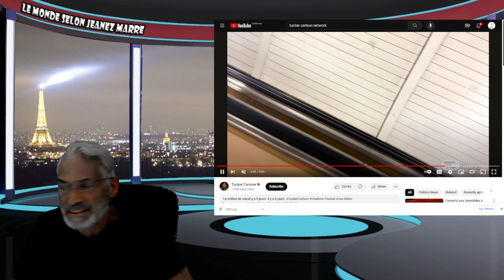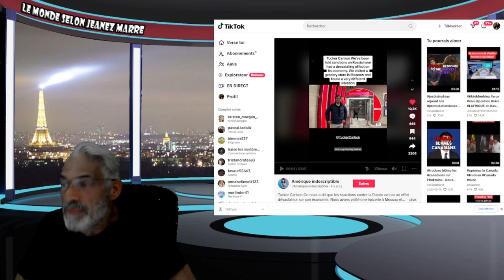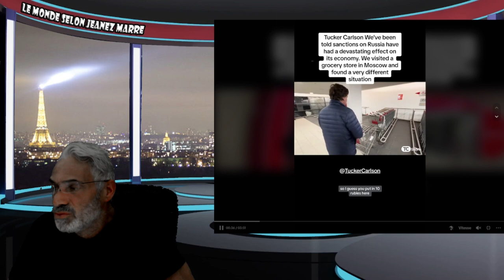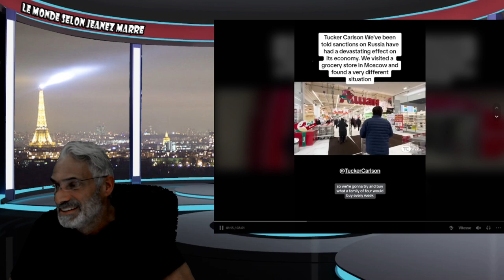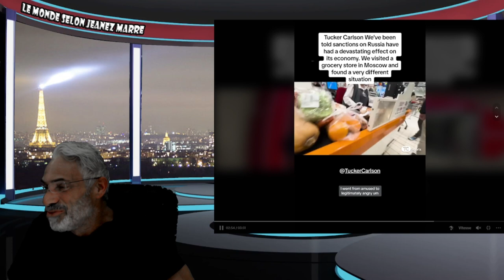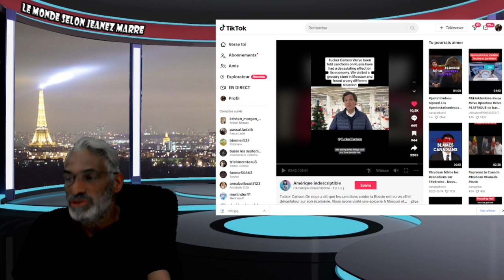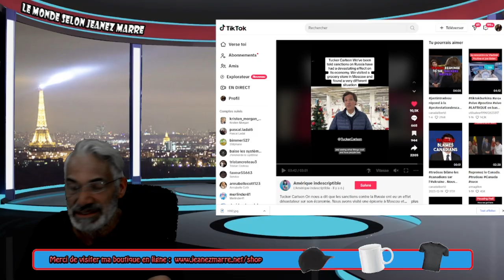EXCLUSIF; TUCKER NOUS FAIT VISITER MOSCOU !